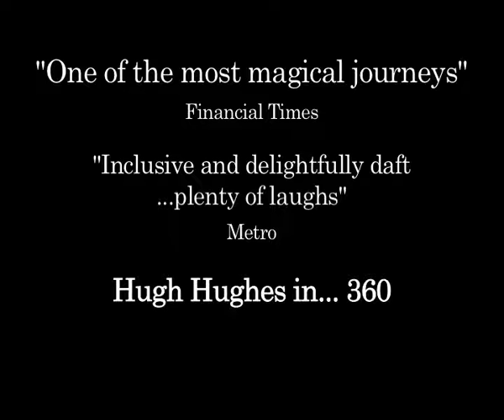Hugh Hughes ...360 - Trailer